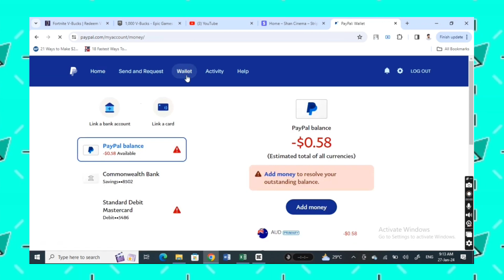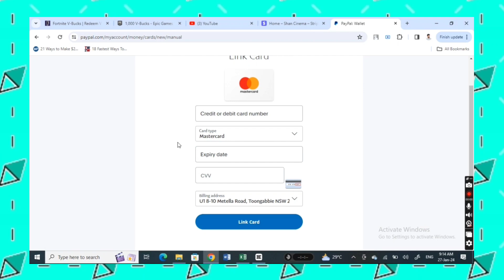Cómo vincular PaySafecard a PayPal - transferir de PaySafeCard a PayPal (Mejor Método)